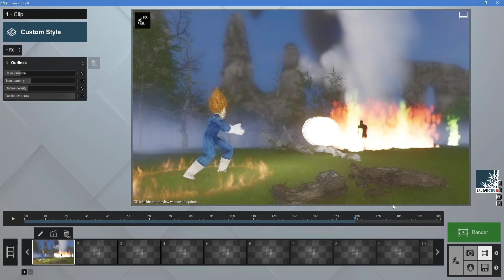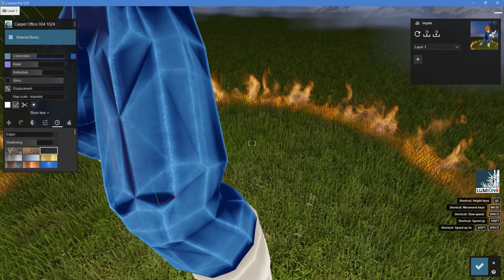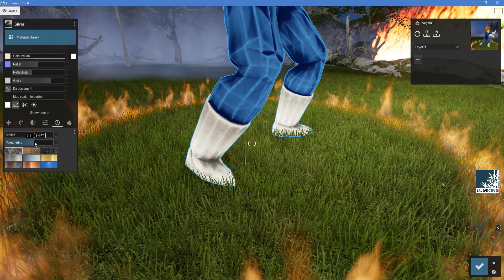Vegeta character animation for Lumion | Lumion Easy